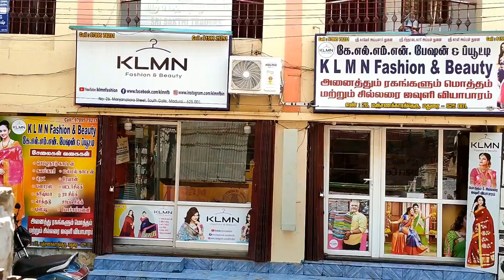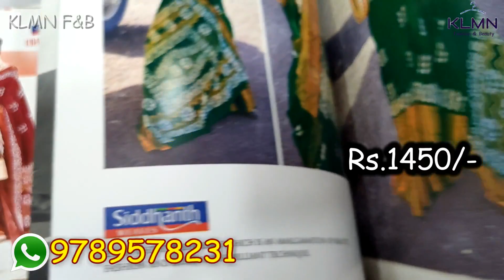Deepavali new arrival chanderi cotton sarees collection | KLMN f&b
Sarees Details
Sarees Name: chanderi cotton sarees collection
Sarees Length: 6.20 Meters
Blouse piece: 1 Meters
Wash : normal wash
Sarees colors  : 08 sarees
OFFER Price: Rs.1450/- Only

Grand Look For chanderi cotton sarees collection, Price : Rs.1450/- Only

How To Order:
Step 1: Send the Sarees Screenshot to our WhatsApp Number
Step 2: We Will Check the availability. If the Saree is Available
Step 3: You Have to Make Online Payment
Step 4: We Will send the saree by Courier

Shop Address
KLMN Fashion & Beauty,
K.A.B Complex,
#26, Manjanakara Street,
South Gate,